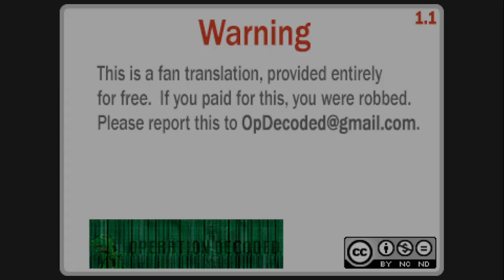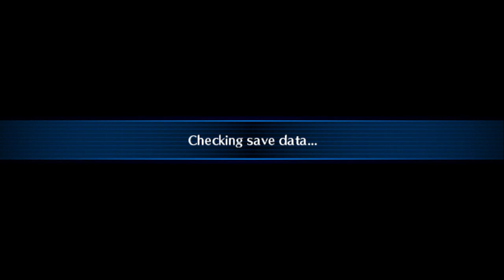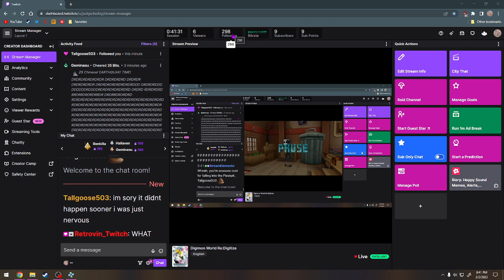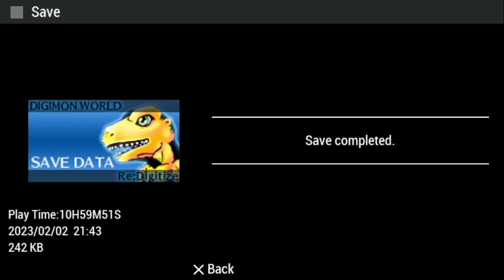Digimon World Re:Digitize (8)